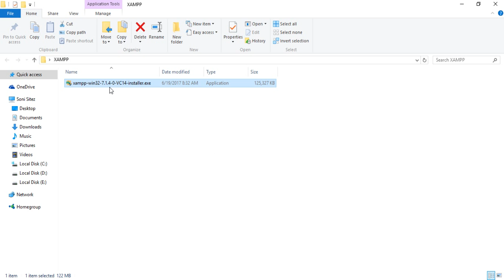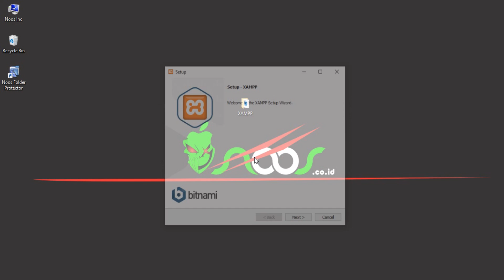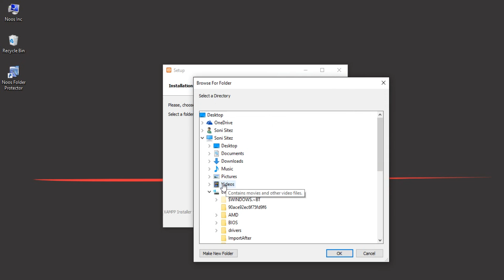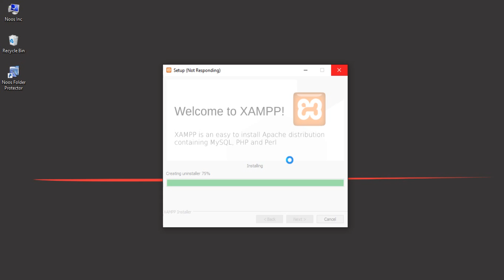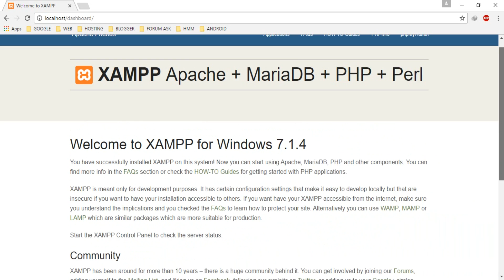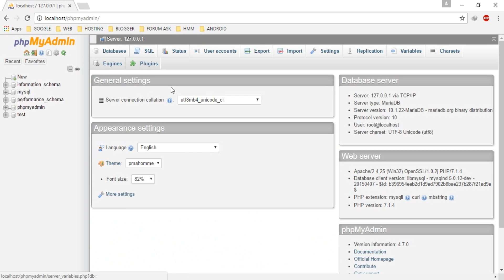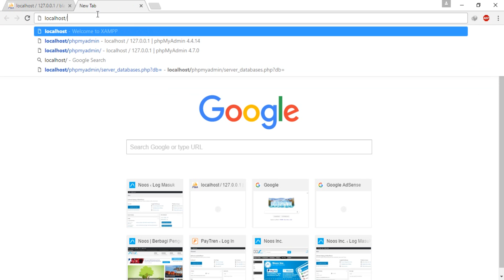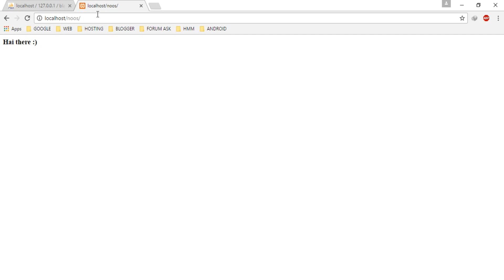Install Xampp, Create Database, and Create index.html File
Tutorial How to Install Xampp, Create Database, and Create index.html File